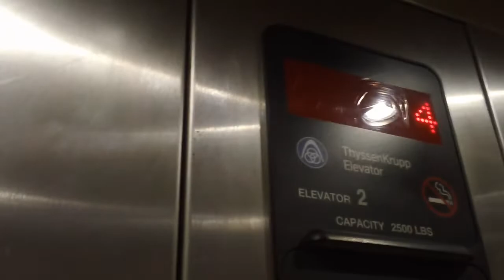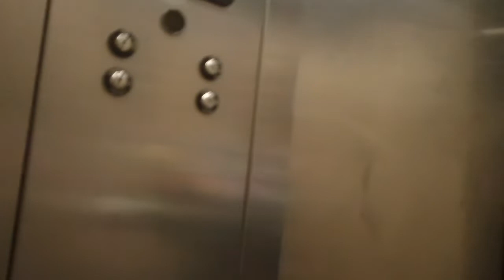ThyssenKrupp Aurora Hydraullic Elevator 4 At Weston Lakeside Apartments, Cary NC